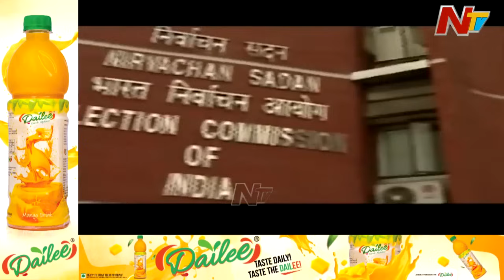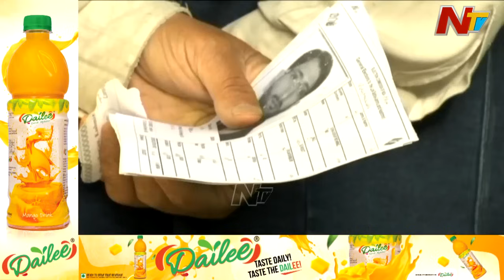నాలుగు రాష్ట్రాల ఎన్నికల్లో ఏ పార్టీ సంగతేంటి..? Kashmir ఓటర్ల మనసులో మాటేంటి..? | Story Board | Ntv